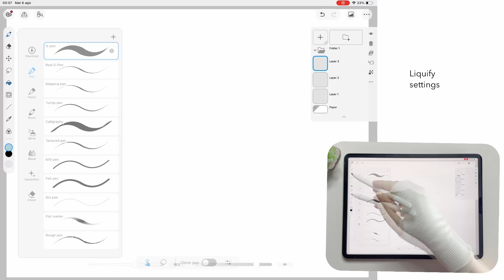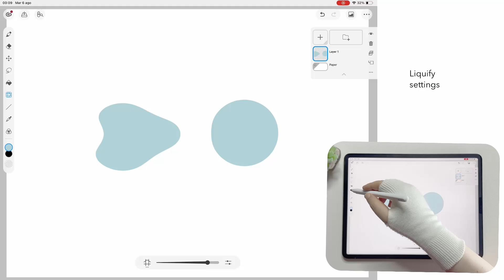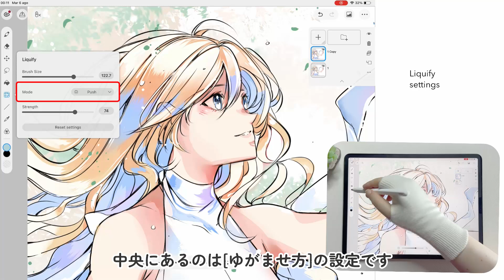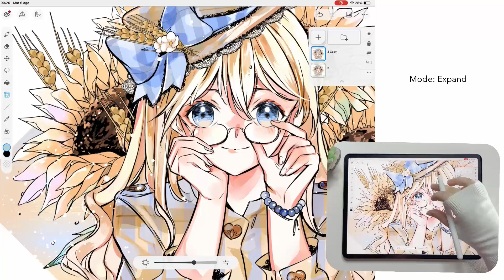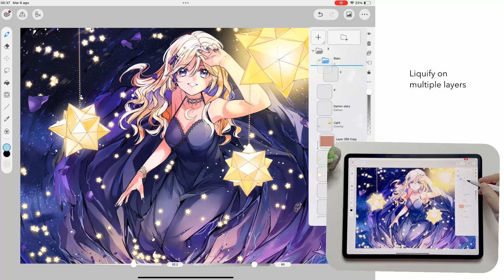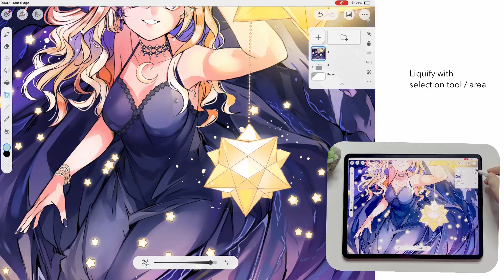ゆがみツールでイラストを簡単補正 by Qsan｜CLIP STUDIO PAINTおすすめ機能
CLIP STUDIO PAINT(クリスタ)のおすすめ機能：ゆがみツール
[ゆがみ]ツールは、なぞるだけでイラストの目や口などのパーツの形状やサイズを調整できる機能です。
ひとつのレイヤーだけでなく、複数レイヤーに適用できるので、イラストを描き終えた後でも線画や塗りのレイヤーをまとめて調整できます。
この動画では、シンプルモードでの[ゆがみ]ツールの基本的な使い方やコツ、複数レイヤーへの適用方法などを解説します。

[ゆがみ]ツールの使い方は、こちらの公式講座（記事）もご覧ください。

0:00 オープニング
0:16 [ゆがみ]ツールの使い方の基本
1:05 ブラシサイズの調整
1:24 強度の調整
2:08 ゆがませ方7種類の紹介
4:26 複数レイヤーにゆがみを適用
4:55 [選択範囲]ツールで囲った範囲にゆがみを適用
5:09 エンディング